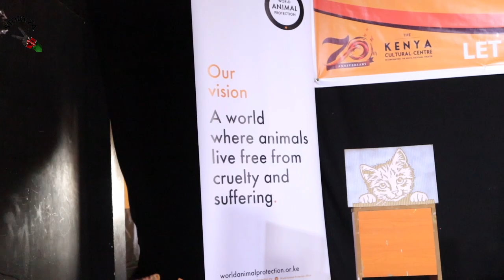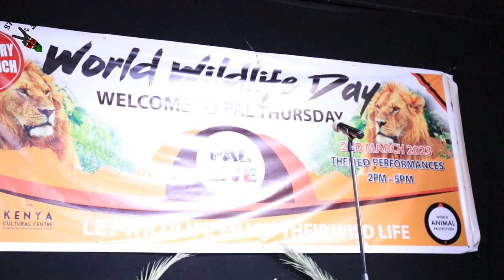PAL LIVE: Poetry at The Kenya Cultural Centre